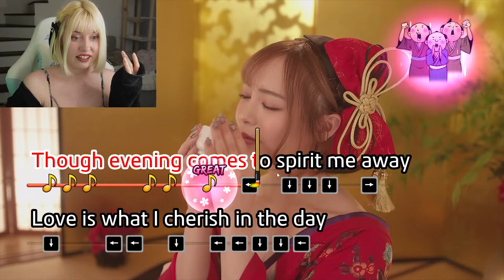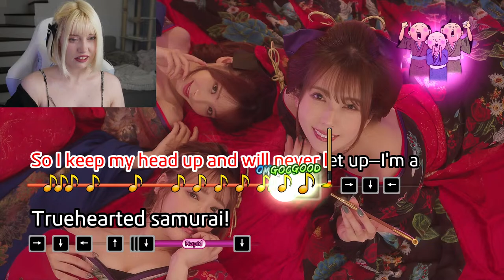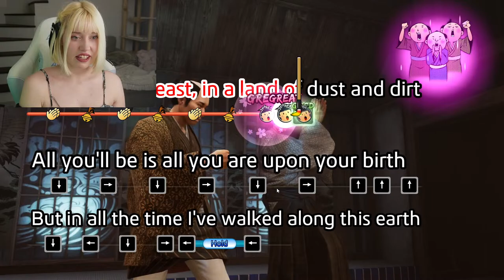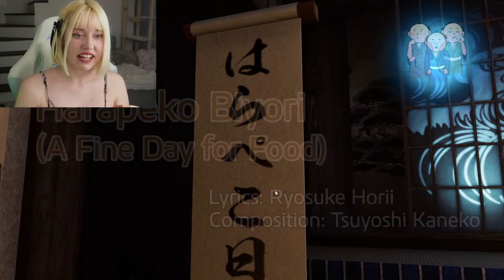Night Stream - Like a Dragon - Ishin!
Hello everybunny,
Come watch our favorite Yakuza daddies ;3